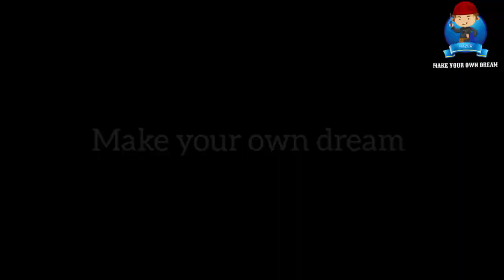wood burning water heater in OOTY / மரக்கட்டை பாய்லர் சூடான தண்ணீர்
ooty boiler
wood burning stove
fire turbo stove